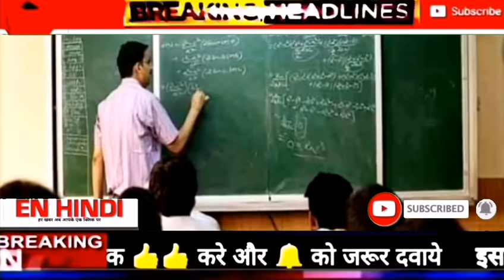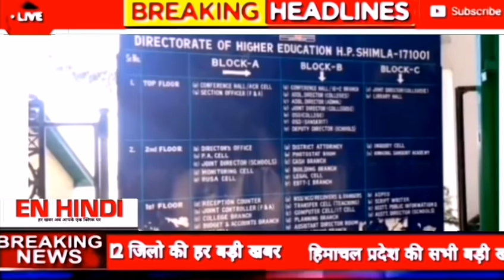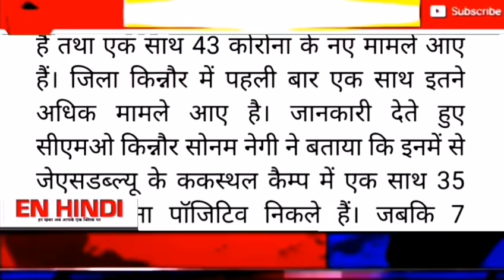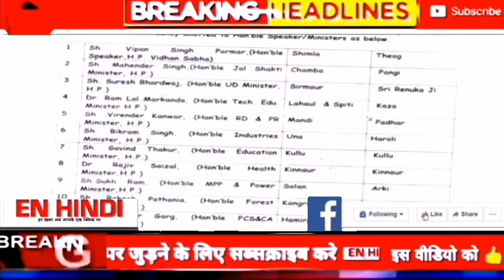HIMACHAL NEWS: आज 31 अक्टूबर 2020 आज की सबसे बड़ी खबरें |Hp Breaking News | Govt JOBS | CORONA|SCHOOL